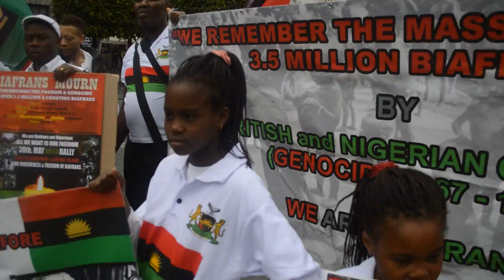BIAFRA FALLEN HEROES MARCH IN DUBLIN - 2